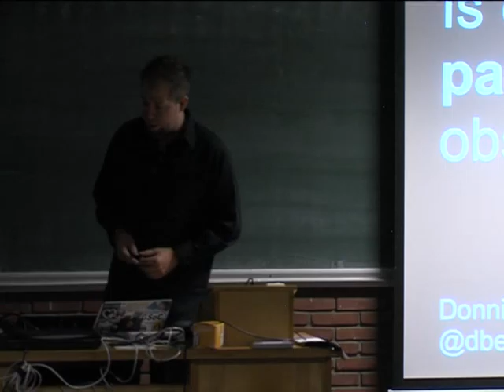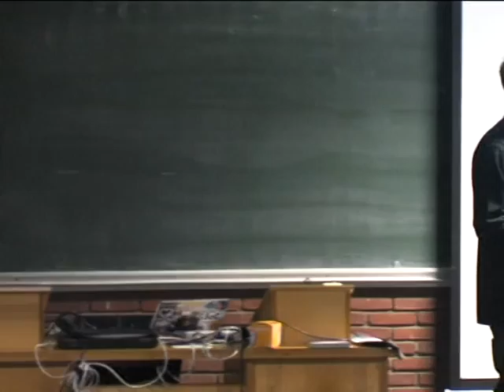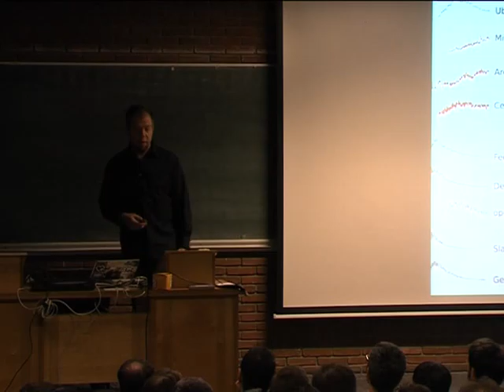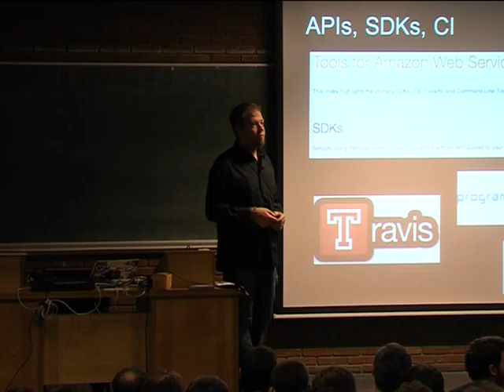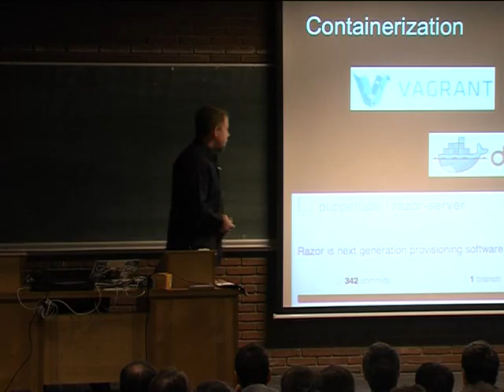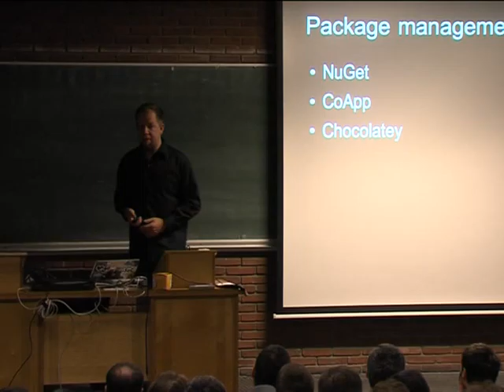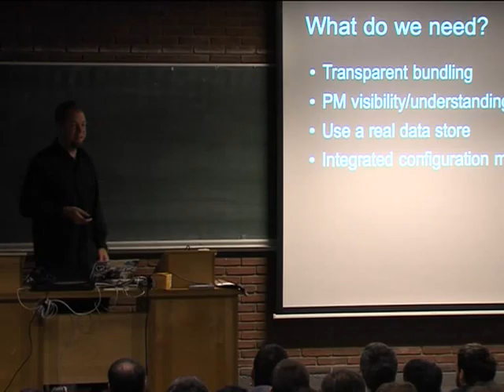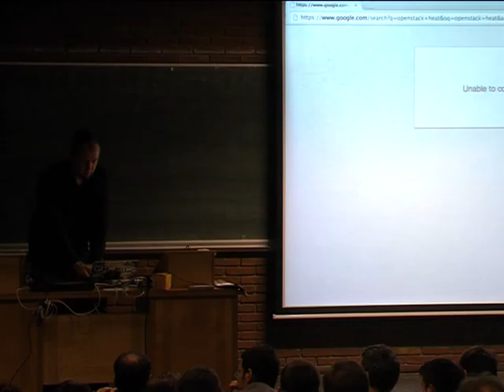FOSDEM 2014 - Is Distributionlevel Package Management Obsolete